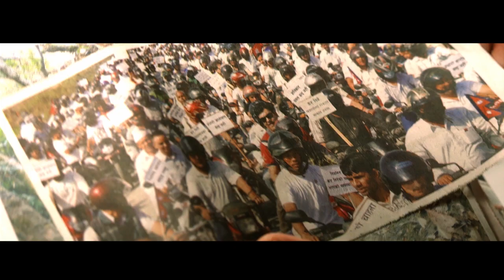KEHI GARDA NI SUKHA PAYENA... Patriotic Nepali Music Video by Saathi Band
SONG: No deed gave me gratification (KEHI GARDA NI SUKHA PAYENA)
Vocal: Chhembal Lama & Sanjeeb Shrestha (Saathi BAND)
Model: Bijaya Poudel & Payal Rayamajhi
DoP: Shambhu Sapkota
Concept/Edit/Direction: HIMGYAP TASHI Lama
Production Controlar: Badri Karki
Thanks: Shree Ram Pudasaini, Vijay A. Choudari and all who support directly and indirectly... :)
"PONDER NOT BEING NEPALI BUT BEING NEPAL" - Ma Nepali Bayera Hoina, NEPAL Bayera Souchou... htl